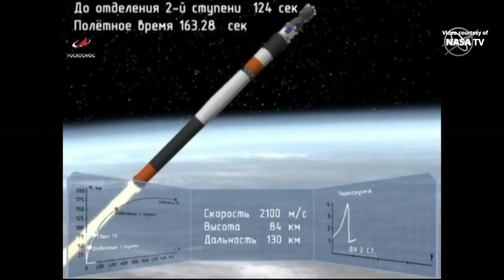Soyuz MS-12 launch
The Soyuz MS-12 spacecraft was launched by Soyuz-FG launch vehicle from the Baikonur Cosmodrome in Kazakhstan, on 14 March 2019, at 19:14 UTC (15:14 EDT; 15 March 2019, at 01:14 local time). The Soyuz MS-12 spacecraft with International Space Station Expedition 59-60 crew members, Roscosmos cosmonaut Alexey Ovchinin, NASA astronauts Christina Koch and Nick Hague, is scheduled to dock to the station’s Rassvet module just 6 hours after launch, on 15 March 2019, at 01:07 UTC (14 March, 21:07 EDT).
Credits:
NASA/Roscosmos
Soyuz-FG launches Soyuz MS-12
Пуск РКН Союз-ФГ с ТПК Союз МС-12